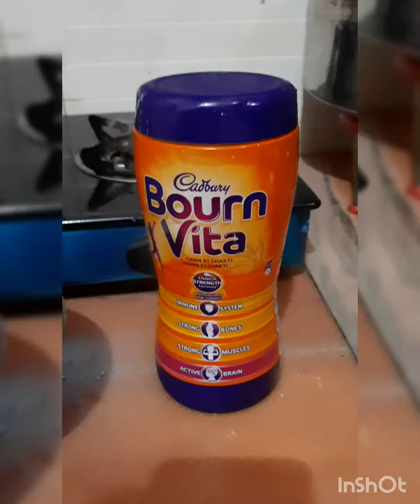chocolate shake with bournvita and coffee 🤩🥤🥤🥤🏖